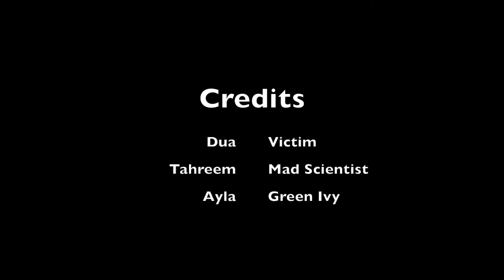Green Ivy: The Mad Scientist